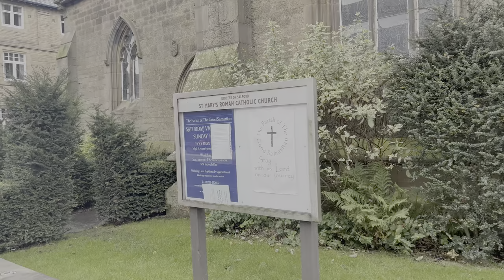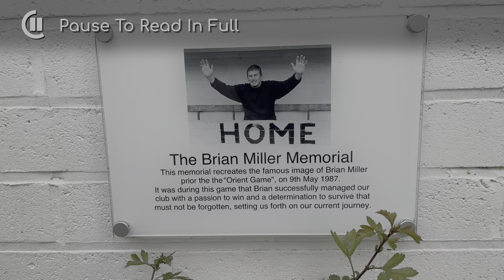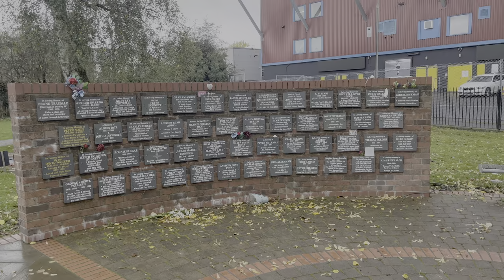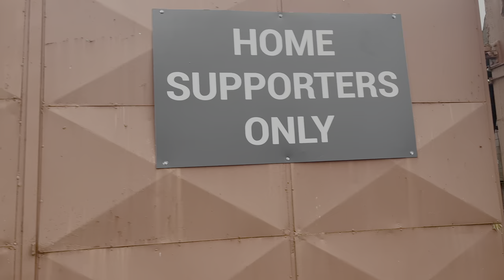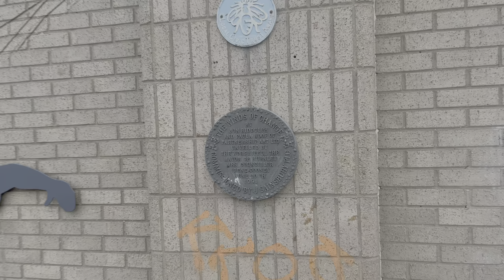Walking to Turf Moor Football Ground and Burnley Town Centre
Today we're in Burnley, in the north of England, to take a walk along the Leeds & Liverpool canal to have a look at Turf Moor, the home of Burnley F.C. Once we've done that we'll head into the town centre to have a look around before returning to the canal to wrap up. As part of this series we've been set a task to buy the cheapest thing at each football club shop so we'll update on that at the end of the video. Come and join us.

== Chapters ==
00:00 Leeds & Liverpool Canal
07:11 Leaving the Canal
09:58 Turf Moor Stadium & Memorial Garden
15:53 Local Houses & Burnley Cricket Club
17:29 Rain & Artworks
19:32 Burnley Town Centre
23:19 Back to the Canal

== Credits ==
4K Icon by Vecteezy.com